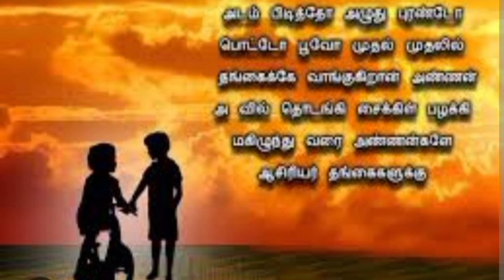அண்ணன் தங்கை உறவு